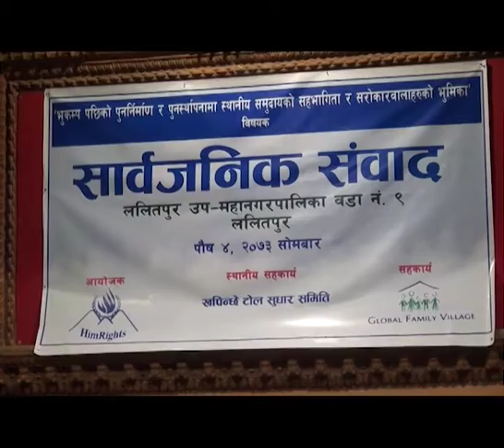Himrights Public Dialogue edited (Lalitpur SMC Ward 9) December 19, 2016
Public Dialogue Program on Earthquake Policies and Recovery through Empowerment, Leadership and Reconstruction of Marginalized Survivors of Lalitpur Sub- Metropolis -9 and 11.
अहिले नेपाल सरकारले भूकम्प पीडितहरुका लागि घर पूनर्निमाणको लागि पहिलो किस्ता बापत दिने भनिएको रु.५०,००० ले शहरी क्षेत्रमा काठको चौकोस पनि आउदैन — वडा सचिव, ललितपुर वडा नं. ९

हिमराइट्सले खपिन्छे टोल सुधार समिति,खपिन्छे, ललितपुर वडा नं. ९ को सहकार्यमा मिति २०७३ पुष ४ गते ज्यापु समाजको हलमा सार्वजनिक संवाद कार्यक्रमको आयोजना गर्यो । ललितपुर क्षेत्र नं. २ सांसदहरु श्री सिद्दिलाल िसं र श्री चन्द्र महर्जन, राष्ट्रिय पूनर्निमाण प्राधिकरणका प्रवक्ता श्री रामप्रशाद थपलिया, ललितपुर उप–महानगरपालिकाका कार्यवाहक कार्यकारी अधिकृत श्री प्रविन श्रेष्ठ तथा ई. श्री हरिशचन्द्र लामिछाने, ललितपुर वडा नं. ९ का वडा सचिव श्री प्रेम कृष्ण श्रेष्ठ तथा नेकपा एमाले जिल्ला अध्यक्ष श्री हरिकृष्ण व्यञ्जनकारले वडा नं. ९ का भूकम्प पीडितहरुले उठाएका सवालहरुको जवाफ दिनु भएको थियो । करिब १०० जना स्थानिय बासिन्दाहरुको सहभागिता रहेको कार्यक्रमका अधिकासं सहभागीहरुले शहरी क्षेत्रका भूकम्प पीडितहरुको समस्या, राहत तथा क्षतिपूर्तिमा सरकारी ढिलासुस्ती तथा विविध अन्य सवालहरु छलफल गरेका थिए ।